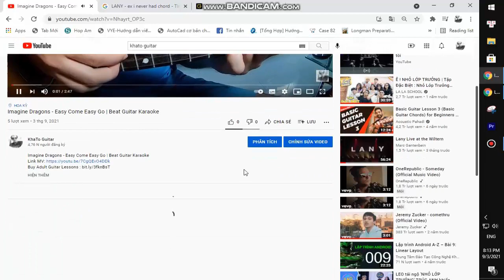Lana Del Rey - Nectar Of The Gods | Beat Guitar Karaoke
Thank you very much my friends. Lana Del Rey - Nectar Of The Gods | Beat Guitar Karaoke
Today, I will share with you Lana Del Rey - Nectar Of The Gods | Beat Guitar Karaoke